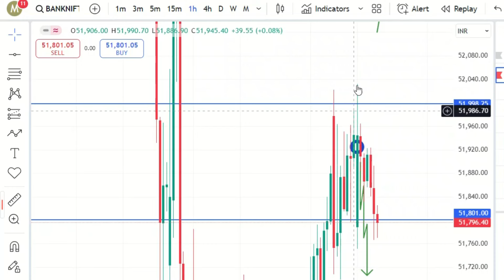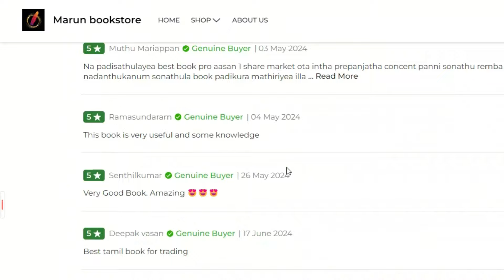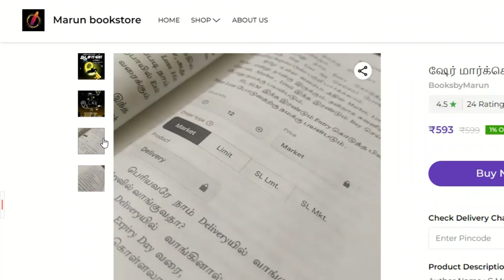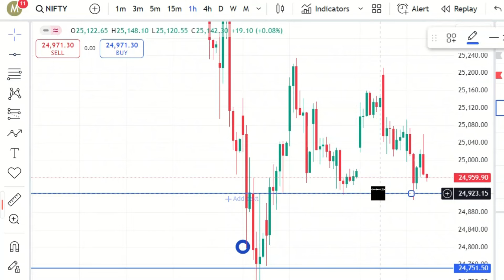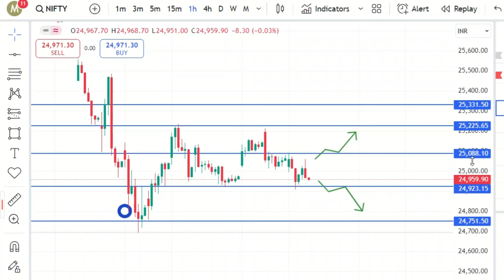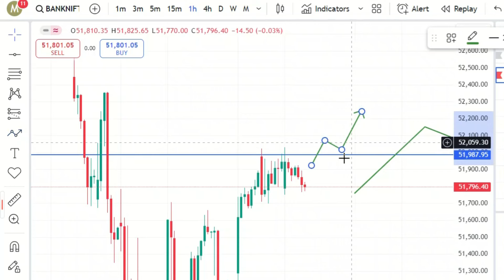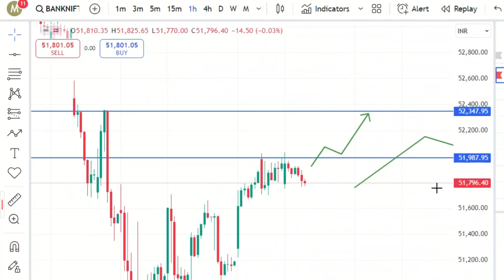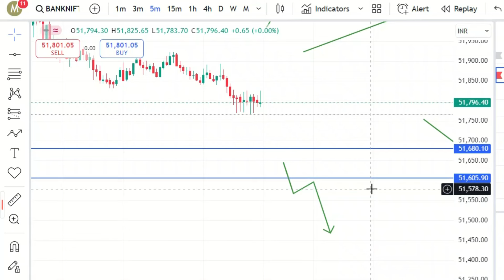நாளைக்கு அதிக கவனம் தேவை ✅ Intraday Trading |17.10.24| Marun Trading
ஷேர் மார்க்கெட்டின் நாற்காலி புத்தகம் வாங்க, இந்த Link பயன்படுத்தவும்
( Share Markettin Aasaan part 2 Book Link )

புத்தக வாசிப்பாளர்களை அடுத்த கட்டத்திற்கு அழைத்துச் செல்ல, ஒரு குரூப் ஆரம்பிக்கப்பட்டுள்ளது.
இனி அனைத்து விதமான புத்தகச் செய்தியும் அறிய இந்த Groupல் Join செய்யவும்... நன்றி !